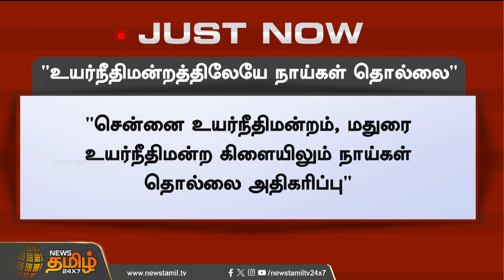"உயர்நீதிமன்றத்திலேயே நாய்கள் தொல்லை" நீதிபதிகள் போட்ட உத்தரவு | Newstamil24x7 | Street dogs